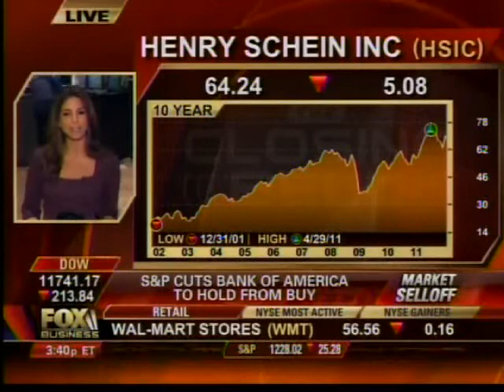11-01-11 - Fox Business News - Henry Schein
Fox Business News discusses Henry Schein